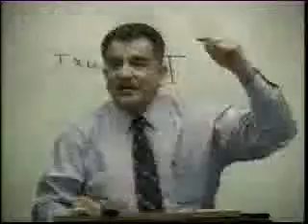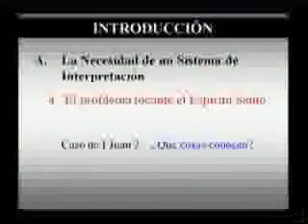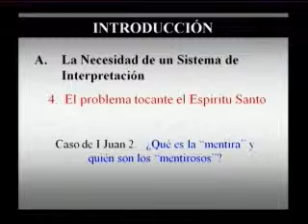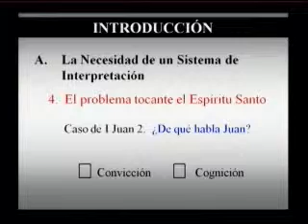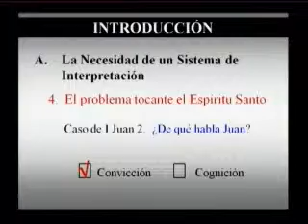CURSO HERMENEUTICA PARTE 4/30 IBIT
Curso de Hermenéutica bíblica dictado por Armando Alanis, profesor del Instituto Bíblico de Texas.